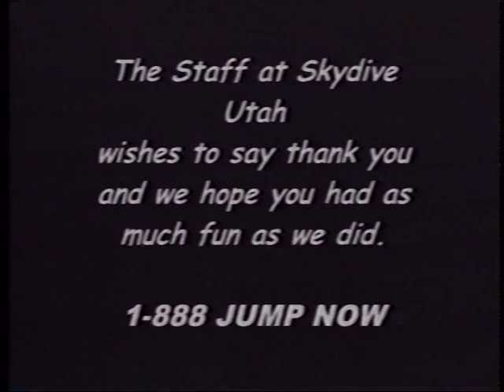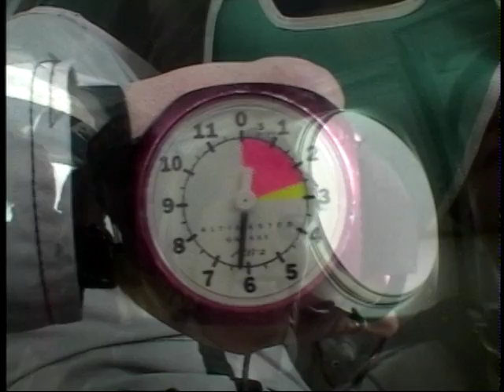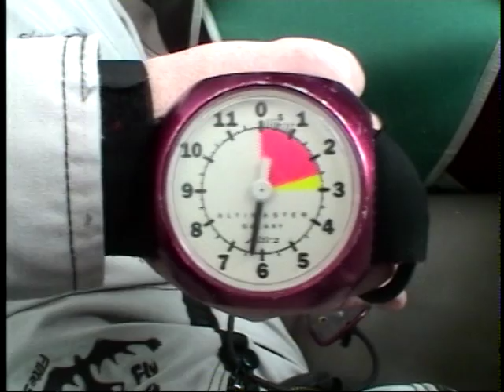Allies Skydive adventure